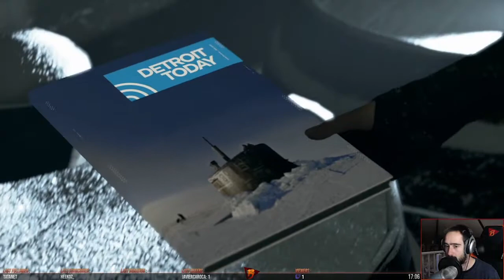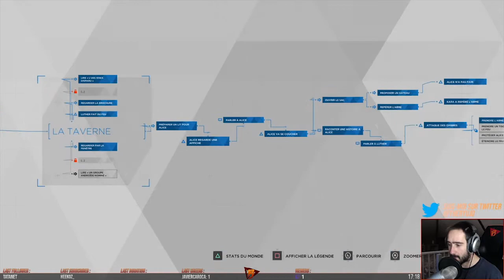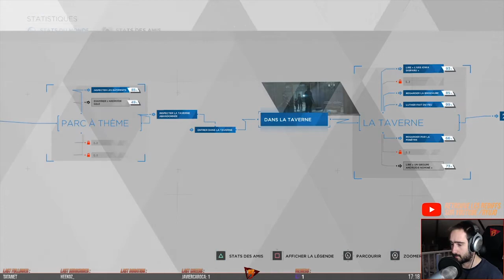LET'S PLAY - DETROIT BECOME HUMAN | EPISODE #11 : LE PARC D’ATTRACTION ABANDONNÉE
Rediffusion du live de Detroit Become Human sur PS4.